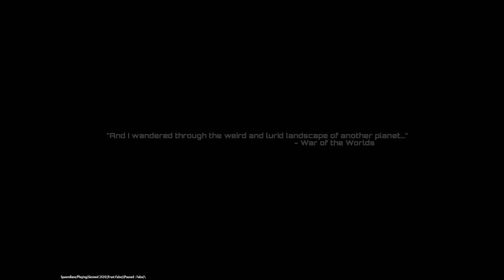SquishCore FortressCraft Evolved Ore Run! - 2024 World Record for Tin and Copper ore, 17minutes!!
2024 world record for tin & copper automation 17minutes!
Lets play FortressCraft Evolved on SquishCore, a death mode that deletes the world on death!
This is a "speed run" for tier 1 tin & copper ore auto processing complete with ore drills set, laser energy transmitters transmitting, and conveyors conveying ore to the smeltery. Also covering basic game mechanics and ease of life tips and tricks.
No mods, or care package.
Fantastic World Seed: 2024 Feb Ore Rush